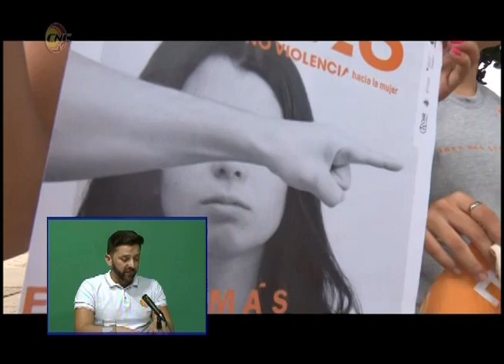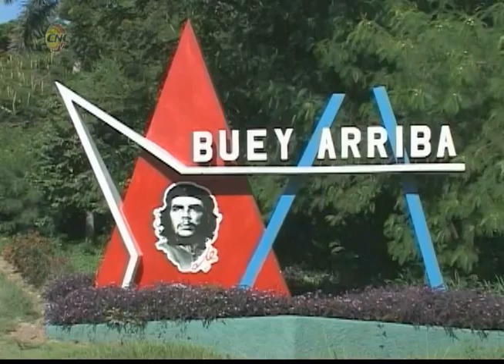EntreSignos: Por la No Violencia Hacia Mujer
Yasmany Díaz Figueroa, especialista del Centro Oscar Arnulfo Romero debate junto a Noel Lara: sociólogo y Maryolis Lominchar, sicóloga, sobre la violencia hacia las mujeres y las niñas, en el programa televisivo Entre Signos.